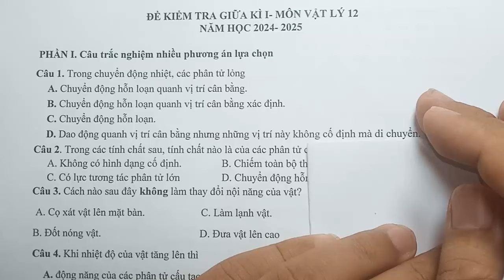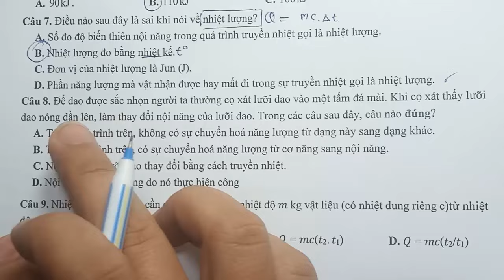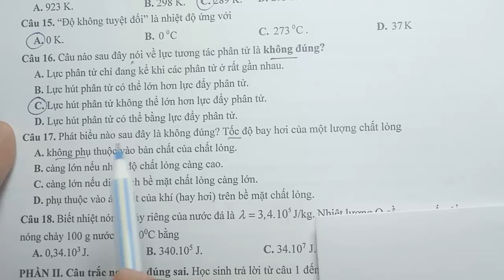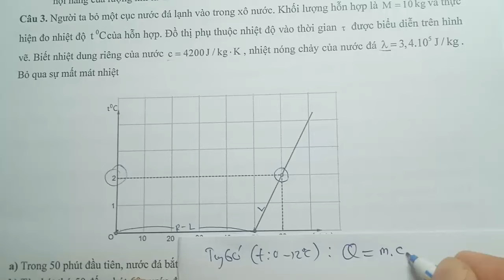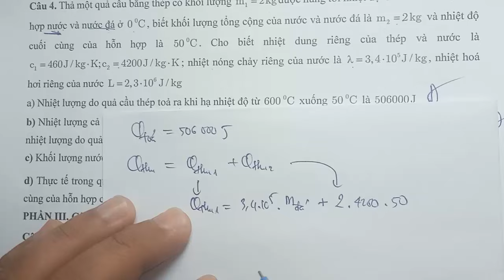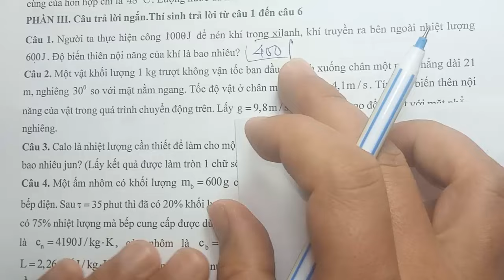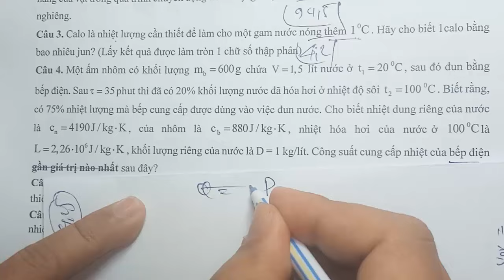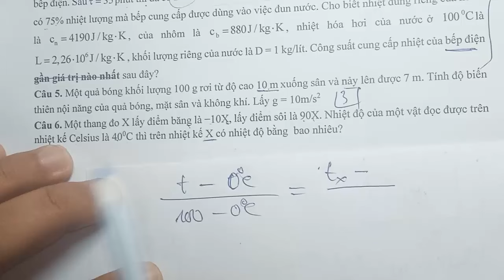ĐỀ KIỂM TRA GIỮA HỌC KÌ 1 VẬT LÍ 12 CẤU TRÚC MỚI 2024 2025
hướng dẫn giải bộ thi ôn thi giữa học kì 1 sách mới năm học 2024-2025
dưới đây là đường bộ đề trong năm học 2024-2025 - chúc các em học tốt